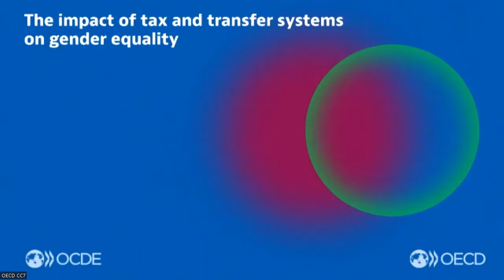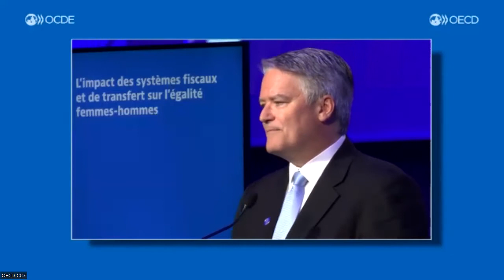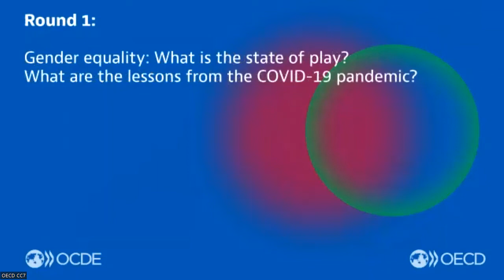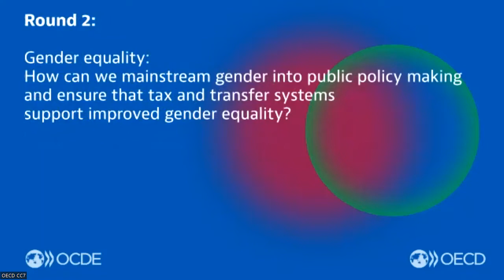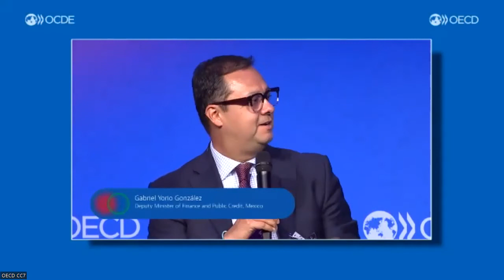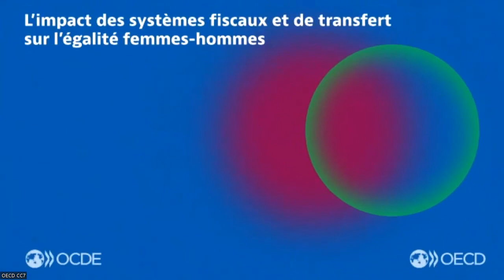The Impact of Tax and Transfer Systems on Gender Equality (OECD Week 2022 Side Event)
In the lead up to the 2022 Meeting of the OECD Council at Ministerial Level (MCM), the OECD organised a ministerial-level side event in co-operation with the MCM Chair, Italy. This event, which was opened by the Secretary-General, Mathias Cormann, and the Italian Undersecretary of State, Maria Cecilia Guerra, explored how governments can ensure that tax and transfer systems are designed to support improved gender equality and also identified strategies that could be employed to reduce gender gaps in tax policy design, while improving labour-force participation, the use of gender budgeting and the enhanced economic participation of women.

🗣️ Speakers
🔹 Introduction by: Mr. Mathias Cormann, Secretary-General, OECD
🔹 Chair: Ms. Maria Cecilia Guerra, Undersecretary of State, Ministry of Economy and Finance, Italy
🔹 Presenter: Ms. Grace Perez-Navarro, Deputy Director, Centre for Tax Policy and Administration, OECD
🔹 Moderator: Dr. Fabrizia Lapecorella, Director-General of Finance, Ministry of Finance and Economy, Italy / Chair of the OECD Committee on Fiscal Affairs
🔹 Panellists:
▪️ Hon. Randy Boissonnault, Minister for Tourism and Associate Minister of Finance, Canada
▪️ Mr. Gabriel Yorio González, Deputy Minister of Finance and Public Credit, Mexico
▪️ Ms. Tora Hansjons, State Secretary to the Minister of Finance, Sweden
▪️ Mr. Alan McLean, Chair of the Tax Committee, Business at OECD, Executive Vice President Taxation and Controller, Shell International Limited

This event was by invitation only.

📅 Event date: 8 June 2022

ℹ️ Learn more about the OECD's work on tax and gender

Chapters:
00:00:00-00:01:48 Opening
00:01:48-00:06:43 Introduction
00:06:43-00:15:20  Reflections
00:15:20-00:21:30 Presentation
00:21:30-01:21:46 Panel discussion
01:21:46-01:28:18 Closing